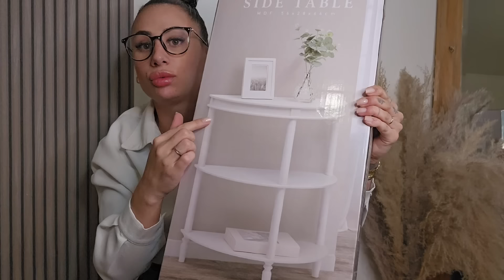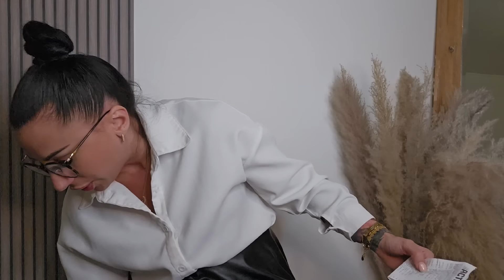Haul ACTION | Avril 2024